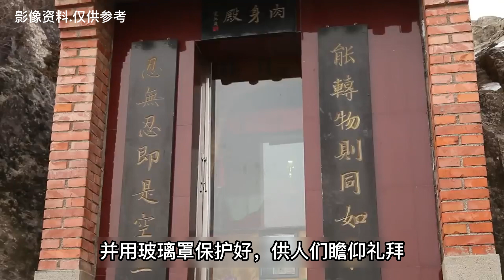终南山唯一的一尊肉身菩萨，尘封13年后，脸部依旧栩栩如生